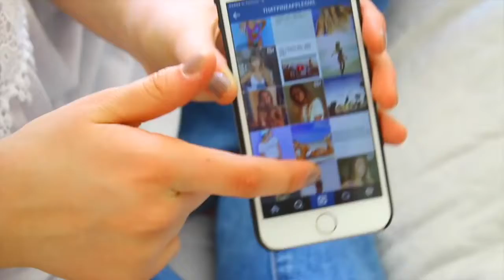GET BIKINI BODY READY! 7 Fun Ways To Get Healthy and Lose Weight! Fun Workout Routines & Activities!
7 Fun Ways To Get Healthy and Lose Weight! Fun Workout Routines & Activities!
Get this video to 4000 thumbs up in 24 hours!

DISCLAMER: I did not post this video to make any of you feel like you have to lose weight or that you have to change your looks and your body. I made this video to inspire you guys to both look, and feel healthier. I hope, that watching this video will motivate you to exercise, get moving, and get healthy. If you feel good on the inside, you feel good on the outside as well. Love you guys, xo

Q&A:
How tall r u? I´m 5.7 and a half! (171,5)
How old r u? I´m 15! My birthday is October 18th!
Where r u from? Oslo, Norway!

WHAT MUSIC DO I USE? I use music from my spotify playlist!